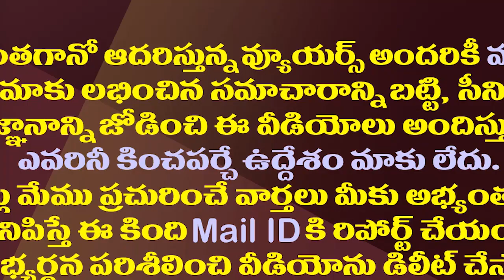జగన్ ప్రభుత్వంపై జస్టిస్ రాకేష్ మరోసారి కీలక వ్యాఖ్యలు| Justice Rakesh Key Comments on Jagan Govt